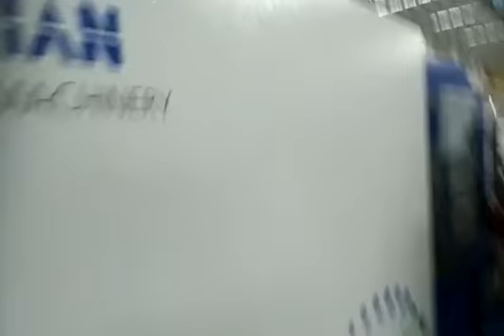4 cavity of 250ml rectangular container IML compete production line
Professional Super High-Speed Injection Molding Machines Manufacturing.
IML Professional Turn-key Project Supplies.
Sunkay Cai
Mailbox:
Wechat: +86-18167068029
To be World Leading Super High-Speed Injection Molding Machines with IML System & Molds. Accessories of Turn-key Project Professional Supplier.